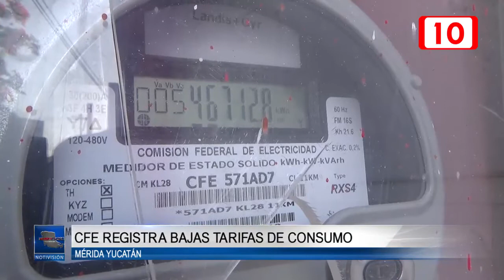CFE registra bajas tarifas de consumo